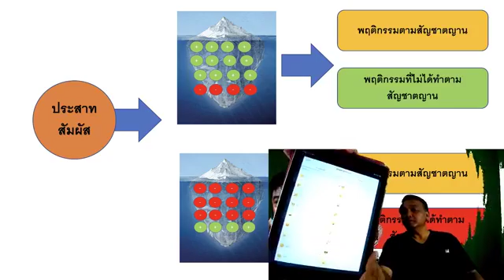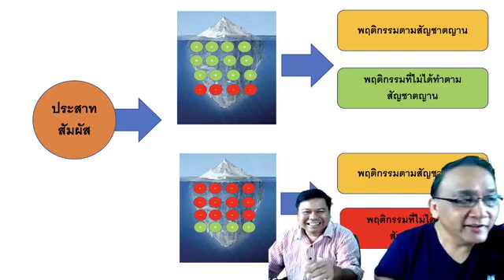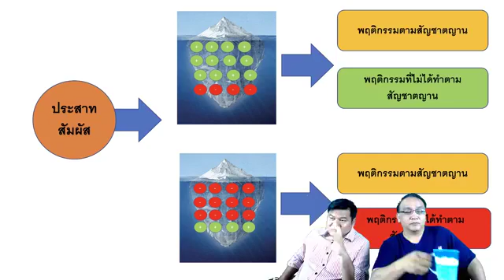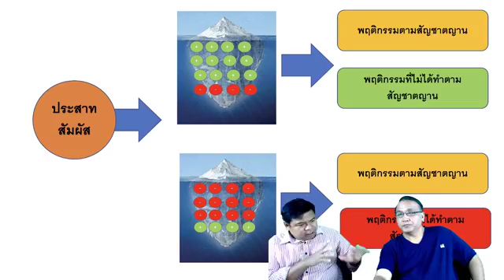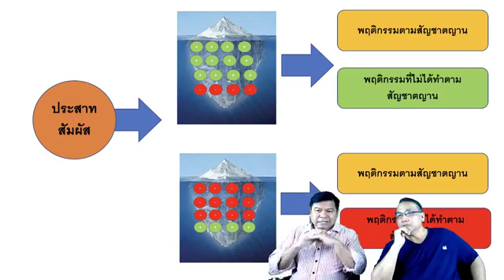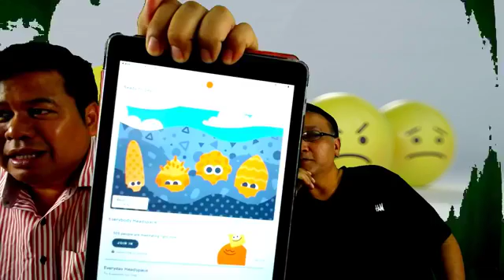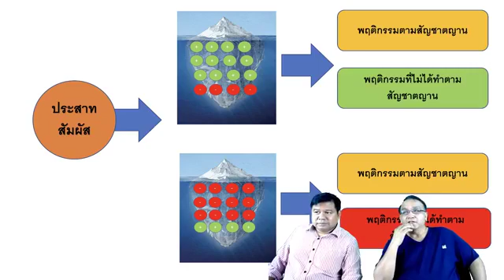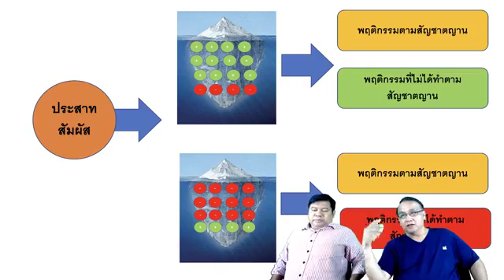เรียนรู้เรื่อง EI การบริการความฉลาดทางอารมณ์​ และ Stress Management การบริหารความเครียด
ศุกร์ 27 กันยายน 2562

คาราวแดง M150  กระทิงแดง น้ำแร่ออร่า